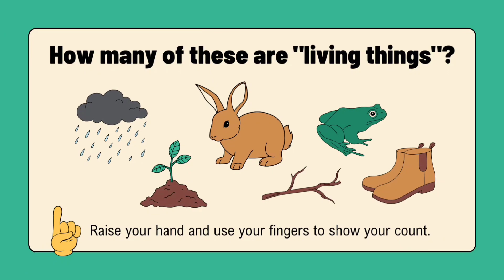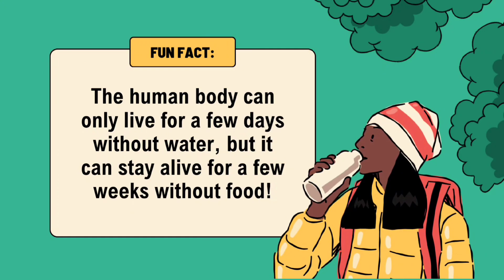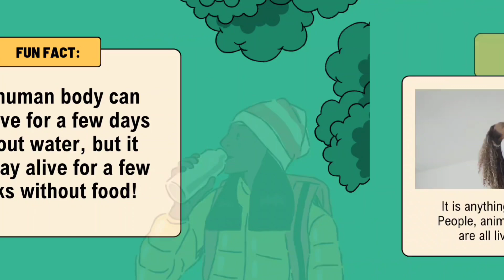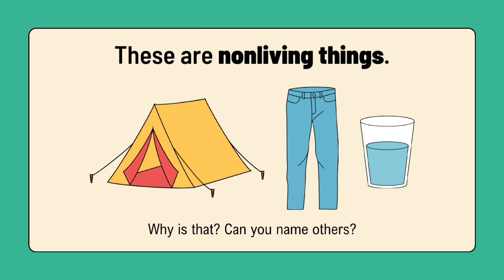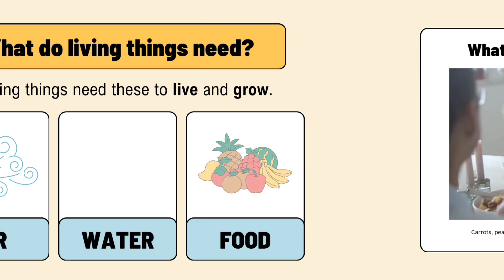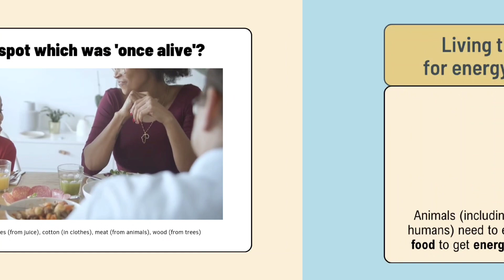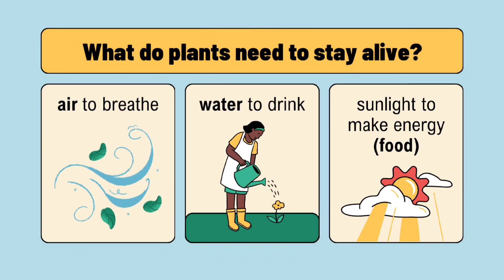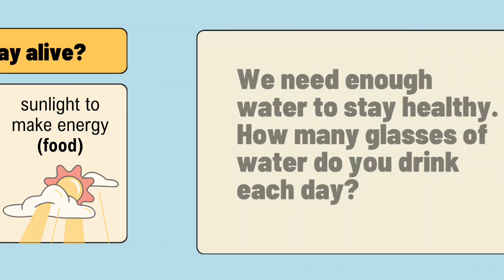What Do We Need To Live? Science For Homeschool Kids / Basic Needs of Living Things / Living Things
Hi all,
I have been Homeschooling my 2 daughters for the last 3 years and sharing videos so that you can also get help on how to teach kids at home easily, how to teach your child to read and write. How to work on their social skills, spoken language etc.

I am creating India's Largest Homeschooling & Parenting Group, link is given below.

Join the group if you also want to become a part of this community.

I have created a WhatsApp channel link also where you will get our latest updates.

needs of living things kindergarten
needs of living things grade 1
basic needs of living things
Needs of living things
what are the basic needs of living things
basic human needs
basic needs of human
What do we need to live
five basic needs
Science for kids
basic needs of a plant for kids
three basic needs
3 basic needs
Homeschooling
concept of basic human needs
homeschool curriculum